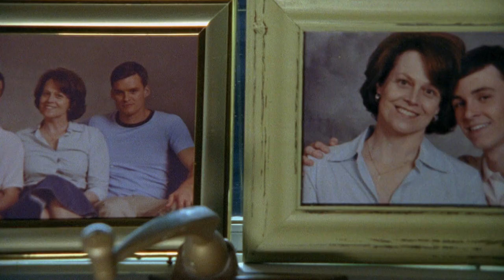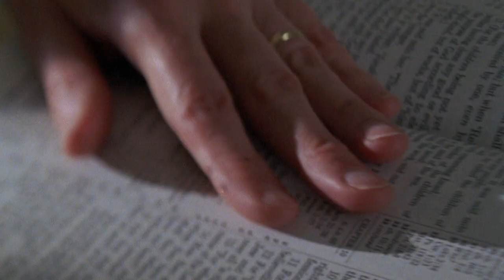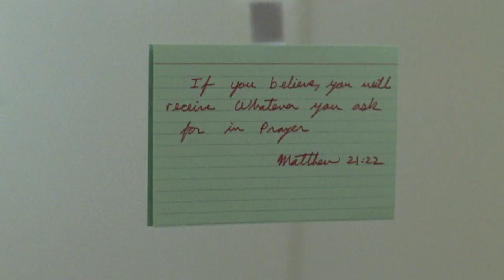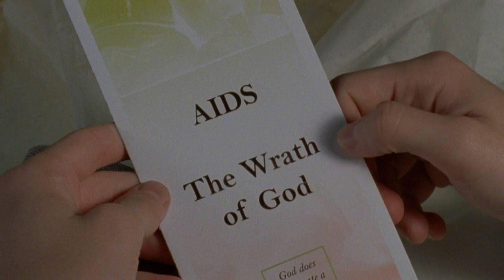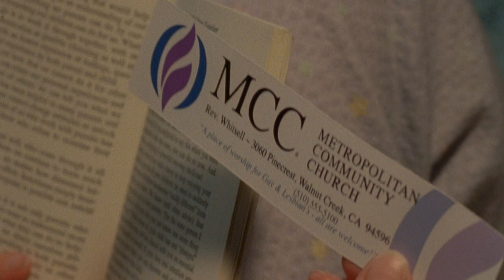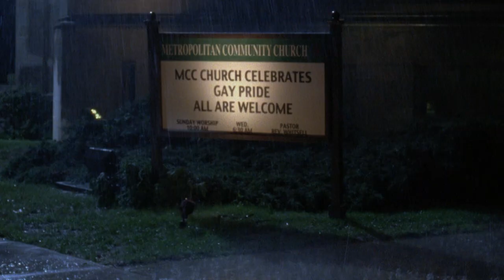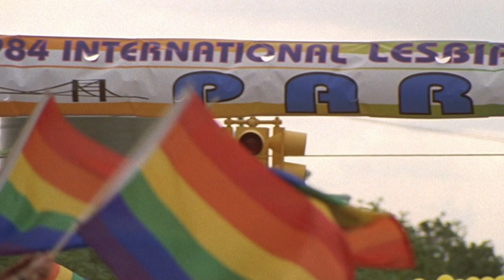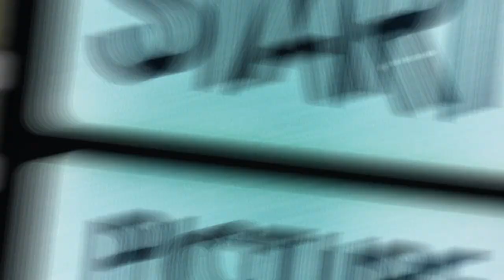"Maldos už Bobbį" / 2009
Bobbis augo kaip eilinis paauglys, svajojo tapti rašytoju, jį supo tėvai, broliai ir seserys. Nepajėgdamas išlaikyti paslapties, Bobbis pasipasakoja vyresniam broliui, apie savo netradicinę orientaciją. Paslaptis tampa žinoma visai konservatyviai šeimai. Mery – religinė fanatikė – nusprendžia išgydyti sūnų nuo „baisios ligos“, nusiunčia jį pas psichologą, skaito garsiai Bibliją, klausosi pamokslų per radiją, visame name iškabinėja lapelius su religinėmis „tiesomis“. Bobbis išvyksta į kitą miestą, sutinka savo pirmąją, bet nelaimingą meilę, o galvoje tebeskamba mamos žodžiai: „man nereikia sūnaus gėjaus“, „tai nuodėmė“.
Tai tik istorijos pradžia, filmas ne tik apie tai. Filmas pasakoja Mery Griffith istoriją, motinos, kuri tik po sūnaus mirties supranta visų savo įsitikinimų klaidingumą ir kvailumą. Bandydama „išgelbėti sūnų ir jo sielą“ ji sunaikina ne tik jį, bet ir pačia save. Po sūnaus netekties, ji tampa aktyvia mažumų teisių gynėja.
Jos vaidmenį atlikusi Sigourney Weaver, pasakoja, kad yra girdėjusi, jog šią Merės Griffith biografinę knygą vaikai dovanoja tėvams prieš pokalbį apie save. Aktorė priduria: „Pagalvojau, kad mes galime sukurti dar vieną būdą , kaip pradėti pokalbį“.

„Emmy“ geriausios aktorės nominacija.
„Golden globe“ geriausios aktorės nominacija.